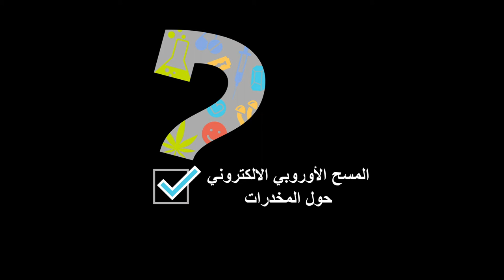هل تستخدم المخدرات؟ - المسح الأوروبي الالكتروني حول المخدرات